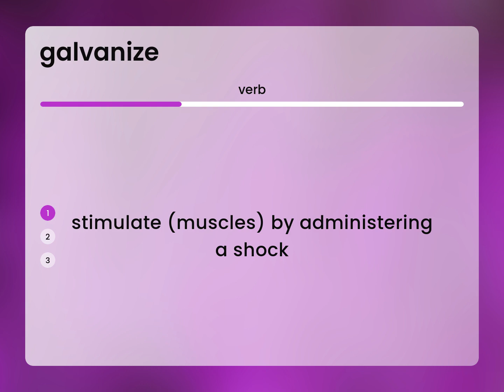Galvanize • what is GALVANIZE meaning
GALVANIZE meaning